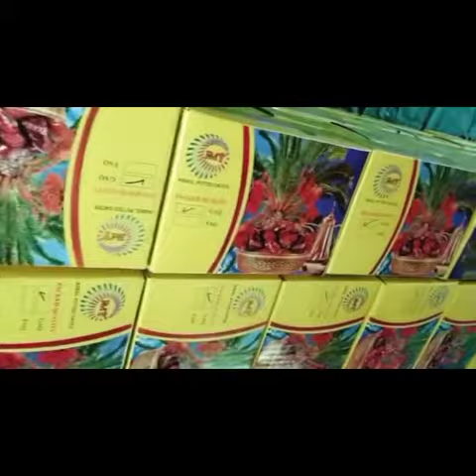RMY Aseel Dates Carton Box manufacture Of Pakistan .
Dear Purchase Manager,

How are you ? Hope fine.

Happy New Year 2021…from RMY to you, your Family, Friends and company colleagues.

We are happy to know by Google that you are working in Dates Products.

We are Basic Manufacturer and Exporter of all kinds of Fresh Dates and Dry Dates from Pakistan according to ISO, having all certificates. If you take 1x20 FCL from my Pakistani RMY ASEEL PITTED DATES Factory then price is 1 euro per kg FOB Karachi Pakistan please. Payment 50% advance and 50% on BL copy. Packing will be in 10kg carton inside pp bag.  1883 cartons will be fit in 1x20 FCL please note.

Today our container of TOP QUALITY RMY ASEEL PITTED DATES arrived at our EU warehouse and our steps prices ex-works are as under:

1.       FAQ Quality 10kg = 1.70 euro per kg

2.       FAQ Quality 100kg = 1.60 euro per kg

3.       FAQ Quality 500kg = 1.50 euro per kg

4.       FAQ Quality 1000kg = 1.40 euro per kg

5.       FAQ Quality 5000kg = 1.25 euro per kg

Then we have GAQ Quality as under:

a.       GAQ Quality 10kg = 1.85 euro per kg

b.      GAQ Quality 100kg = 1.75 euro per kg

c.       GAQ Quality 500kg = 1.65 euro per kg

d.      GAQ Quality 1000kg = 1.55 euro per kg

e.      GAQ Quality 5000kg = 1.45 euro per kg

24 Stunden Live-Support, Skype = rajpoot_germany

24 Stunden Live-Support, WhatsApp = 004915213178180

Erwarten

Grüße

Mr.Younas Rajpoot

CEO

RMY UG